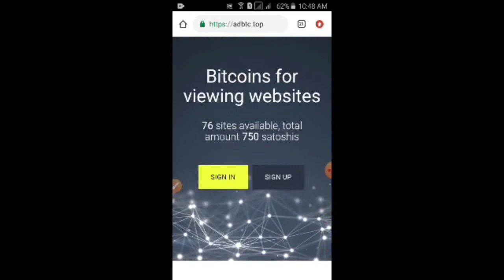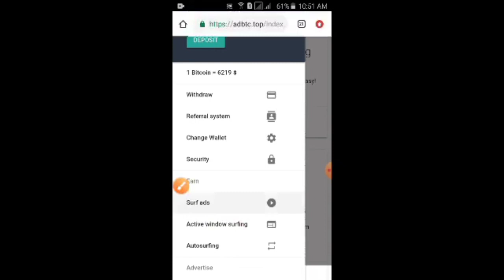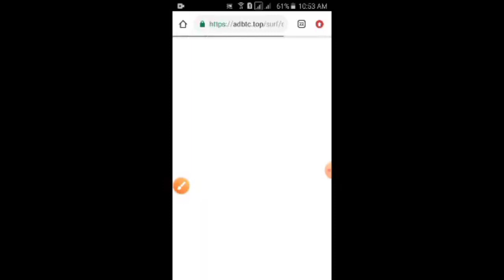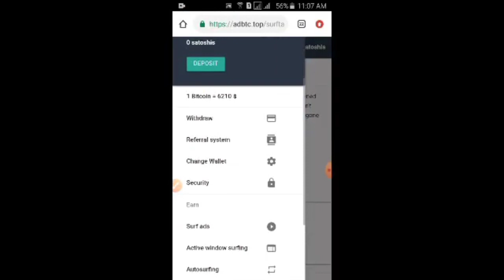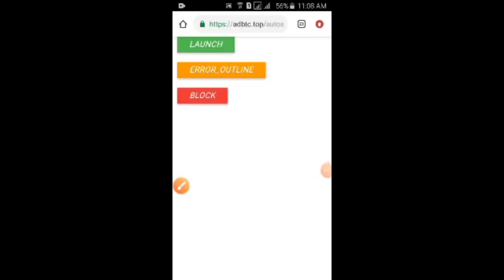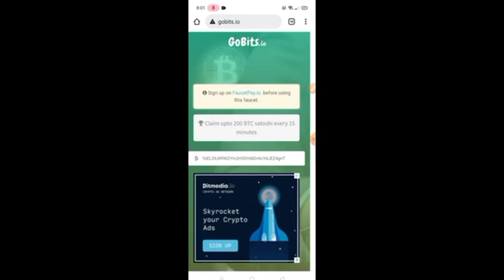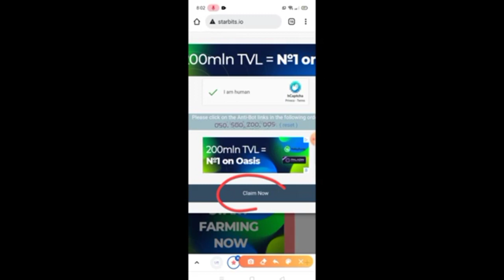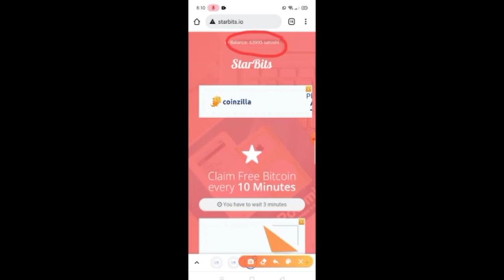Free BTC per visit site and solving captcha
Satoshi you earn will base on Bitcoin price if Btc pump small satoshi you get. Other video recording was recorded on the past year. I will update this because this is still paying and legit BTC free earning sites.

Join & Follow us on:
Tweeter: @renvranth
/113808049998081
Top 3 Faucets:
Cryto or Bitcoin trading and investments